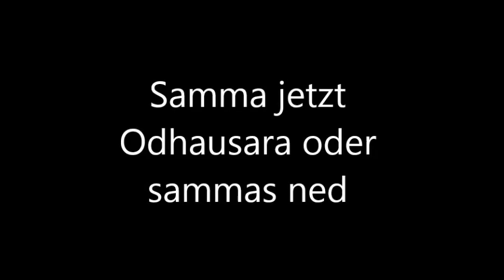Samma jetzt Odhausara